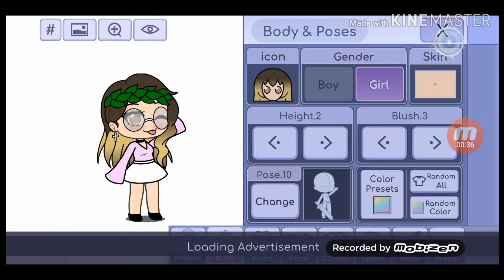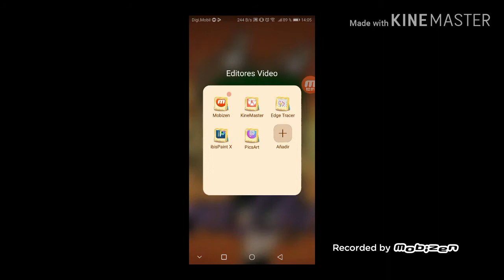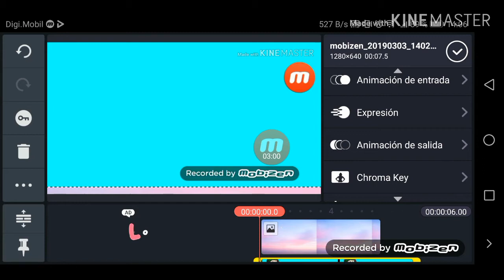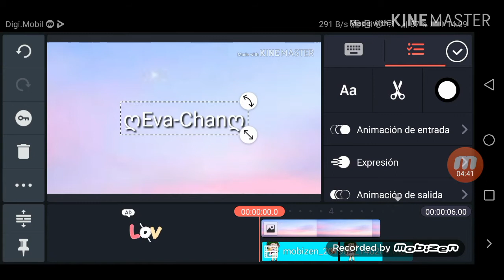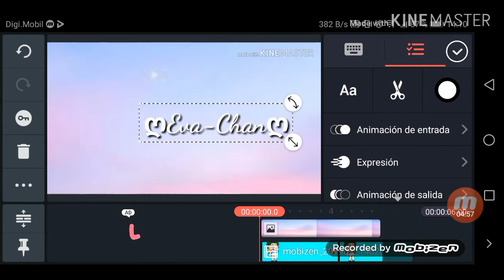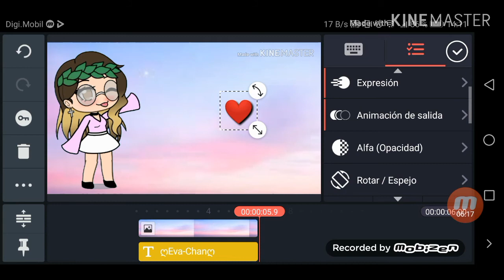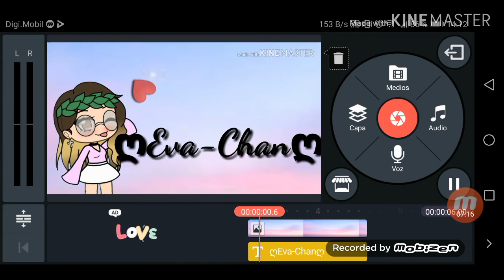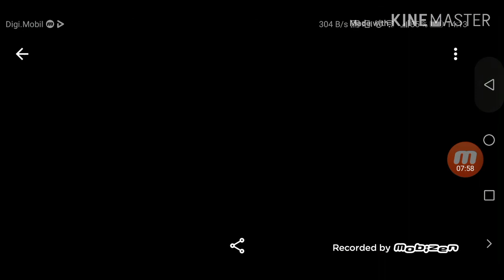Cómo hago intros en movimiento en KineMaster